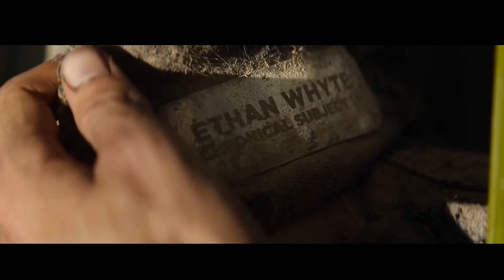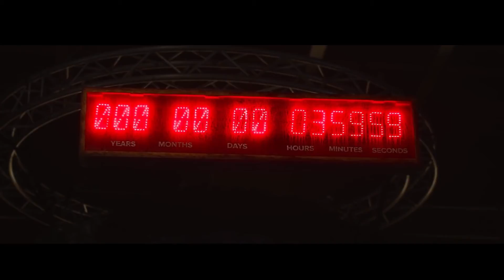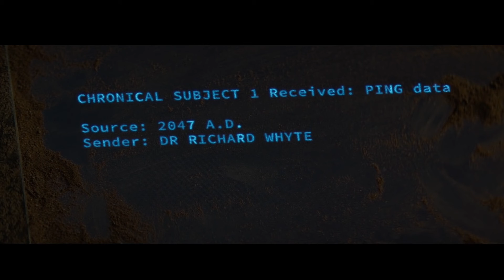An Australian City is the Only City Left in the World - "2067" Full Movie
One Man Travels to the Future To Save Mankind from a Deadly Sickness